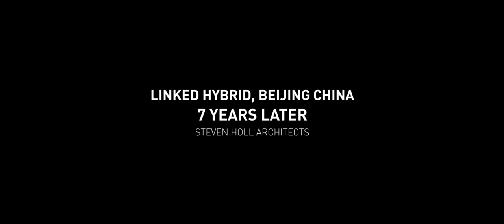Linked Hybrid, Steven Holl Architects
Linked Hybrid is an “open city within a city”.

The family of towers connected by bridges promotes the interaction between the users - residents, teachers, business owners, and visitors. The project aims to counter the current privatized urban developments in China by creating a new twenty-first century porous urban space, inviting and open to the public from every side. The entire complex is a three-dimensional urban space in which buildings on the ground, under the ground and over the ground are fused together. Within the sky loop, the building functions as a social condenser that Steven Holl hoped would generate random relationships and create a special experience of city life for both residents and visitors. This architectural film shares the cinematic visitor experience highlighting the site context, and remarkable design fluidity.